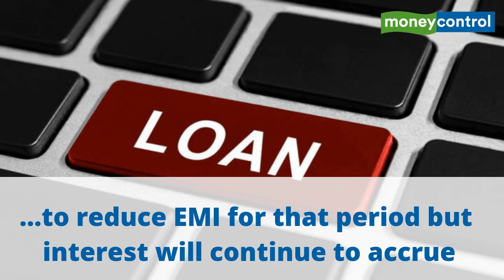RBI’s moratorium: Don't stop your loan EMIs if you can afford to pay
Retail borrowers worried about the impact of COVID-19 on their finances have got some breather, thanks to the mega relief package announced by RBI on Mar 27. The 75 bps repo rate cut and a 3-month moratorium on EMI payments will help ease loan repayment pressures for retail borrowers. Watch the video to know more